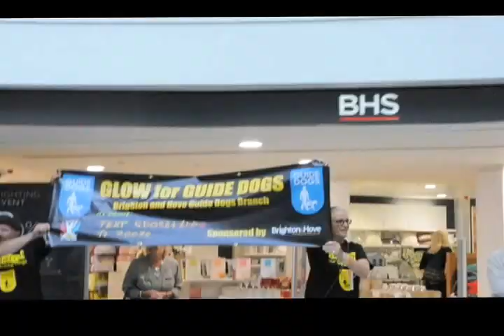Guide Dogs Brighton and Hove Fundraising Branch Glow for Guide Dogs Flash Mob Oct 2015